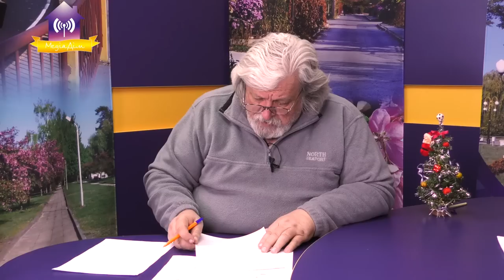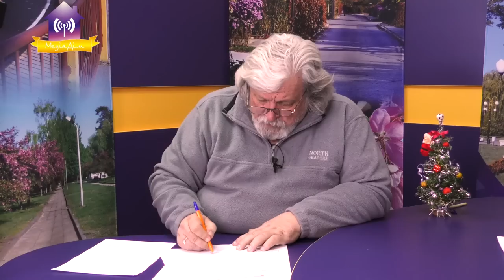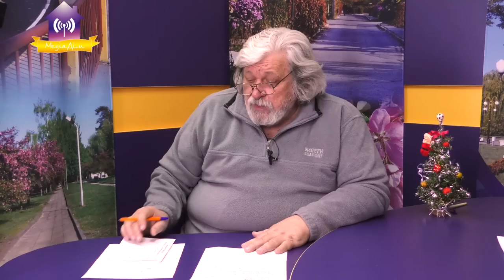КП УЖКГ про відключення електроенергії